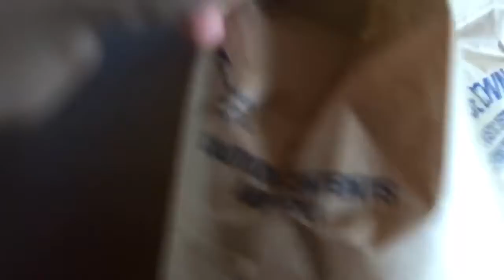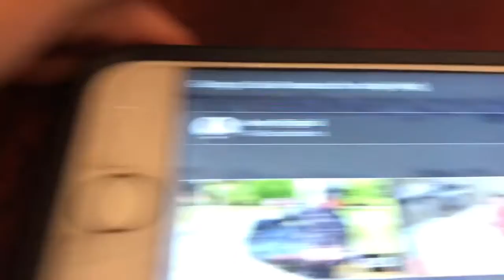Corban’s New Pet!